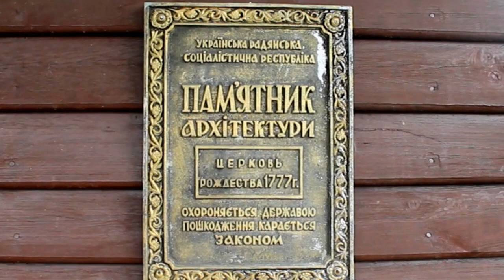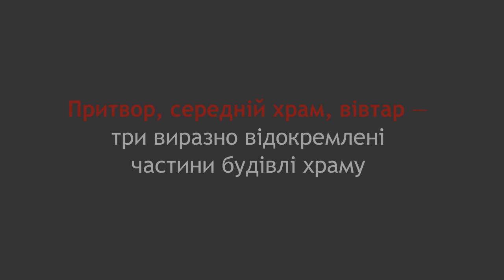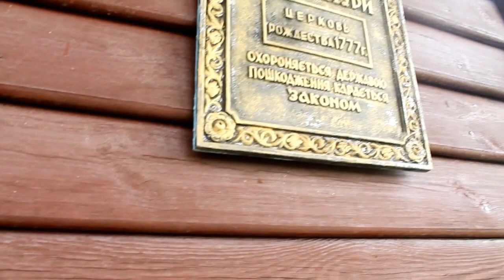Антонівська церква Різдва Пресвятої Богородиці 1777–2021 роки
Церква Різдва Богородиці у селі Антонівка Ставищенської селищної ради Білоцерківського району Київської області. Має три виразно відокремлені частини: притвор, середній храм, вівтар.
У 1777 році Антоній Стефанський разом із жителями села побудували в центрі села з дубового дерева на кам’яному фундаменті п’ятизрубну, з низьким західним притвором, трикупольну церкву на честь Різдва Богородиці. Високі, вертикально ошальовані, злегка нахилені до середини, зруби підкреслюють стрункість її силуету. Притвор і бокові зруби мають плоскі перекриття. В інтер’єрі всі зруби об’єднані в єдине ціле при допомозі фігурних арок — вирізів.
Згодом завдяки старанню священика Артемовича в 1839 році церква була перероблена та приведена до хорошого вигляду, а в 1826 році біля воріт церкви була побудована дерев’яна дзвіниця. Висота її перевищувала висоту храму, тримала дзвіниця дев’ять дзвонів. Один з них мав розміри 1,5х2 метри, п’ять дзвонів трішки менших і три маленьких. Великим дзвоном скликали на службу. А як служба починалась, дзвонили усі дев’ять дзвонів. Сила дзвонів була така велика, що їх голос було чути далеко за селом.
Школа на той час в селі була церковно-приходською і почала функціонувати з 1862 року. Її було засновано настоятелем місцевого православного храму Різдва Богородиці священиком Стефаном Артемовичем — представником стародавньої духовної династії.
З 1893 року керівником місцевої парафії та школи був представник відомої на Київщині духовної династії отець Іоан Барилович. Цей пастир до прийняття священого сану працював шкільним учителем і багато зробив для розвитку і матеріального забезпечення школи.
Після 1917 року церковну дзвіницю використовували як пожежну вежу. У 1940 році дерев’яна дзвіниця була знесена та розібрана на будівельні матеріали. Розібрано також кам’яний фундамент і цегляну доріжку до церкви. Саму будівлю храму використовували як господарчу споруду.
1969 року після огляду, проведеного комісією Вченої Ради Держбуду УРСР, прийняте рішення про включення Антонівської церкви до списку пам’яток архітектури, які належать до державної охорони.
Після відновлення незалежності України у 1991 році церкву почали реставрувати власноруч жителі села Антонівка. 2002 року, до 225-річчя храму, розпочато його капітальну відбудову. У 2007 році збудована нова дзвіниця.
В типі і композиції будівлі проявилися риси традиційної української дерев’яної архітектури Правобережжя. Особливістю Антонівської церкви серед інших пам’яток Київської області є наявність лише одних дверей із заходу. Вікна, як практикувалося у ХVII-ХVIII століттях, прорізані на висоті понад 2 метри від землі — так забезпечувалася схоронність коштовностей, творів мистецтва, архівів, бібліотек, які зберігалися в церквах.